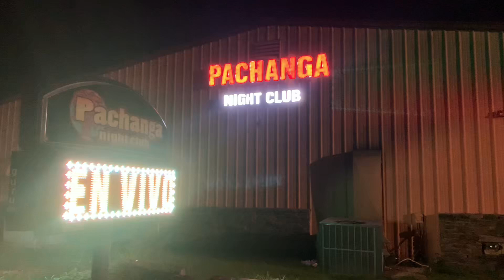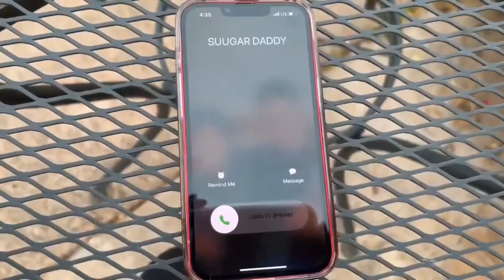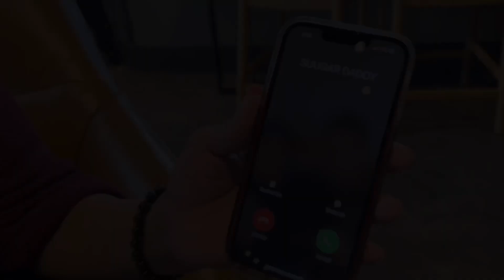Sugah baby Skate M Leh 2